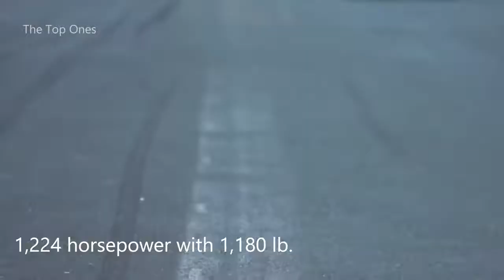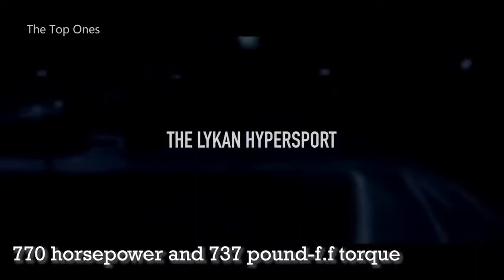Top 20 Fastest Road Legal Cars Fastest Cars in the world #1